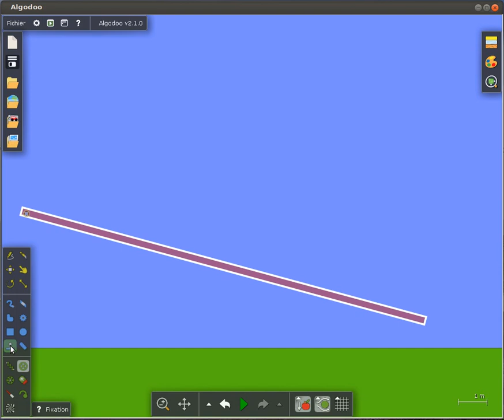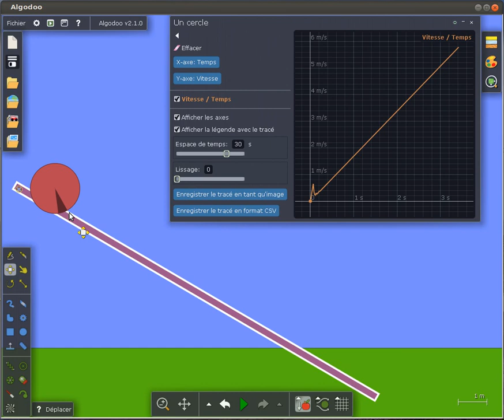Algodoo: graphique du mouvement